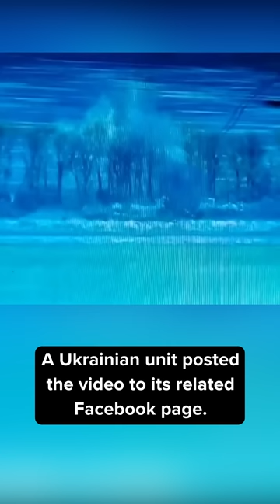How Ukraine Snipers Take Out Vehicles from 2,500 Feet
Watch how Ukrainian snipers take out Russian vehicles from distances over 2,500 feet.
Russia has lost thousands of tanks and armored vehicles in its now year-old invasion of Ukraine. One of the most notable instances came during the Battle of Donbas in May 2022. According to Kyiv, a Russian BMP-2 armored personnel carrier was destroyed by Ukrainian special operations forces armed with incendiary rounds. Video footage taken of the supposed incident showed a Russian BMP-2 driving and then burning after a brief interruption. A Ukrainian unit posted the video to its related Facebook page.
Ukrainian special operators from the 8th Special Purpose Regiment claimed to have destroyed the BMP-2 by shooting its engine compartment “several times.” The vehicle subsequently “began to smoke.”
Although most of the lost Russian vehicles in the conflict have been through abandonment, Ukrainian forces have proven remarkably capable in destroying them. The May 2022 incident might be one of the more spectacular cases.